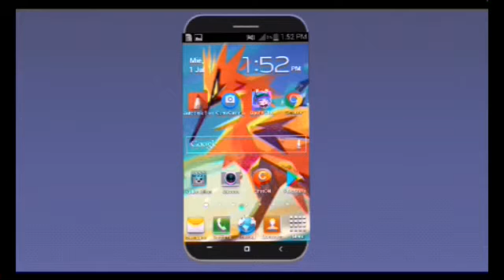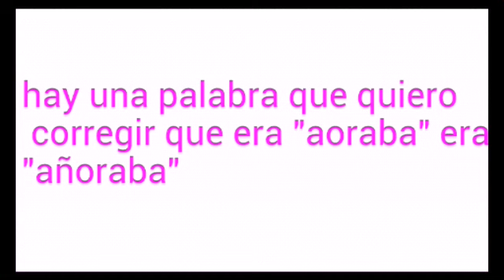la leyenda de tobal crack cap 2 temp 0 libro 3 el extraño encuentro con epona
muy buenas dragones y dragonas de youtube hoy me encuentro con este nuevo capitulo de la serie ya que tiene mejoría ya que salio el nuevo gacha club hay una palabra con falta de ortografía que es aonar y era añoraba